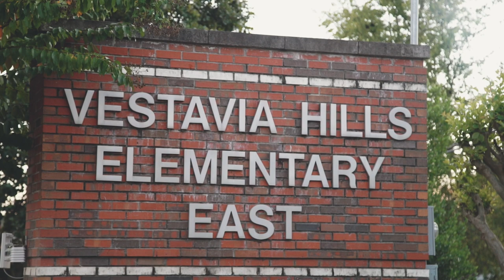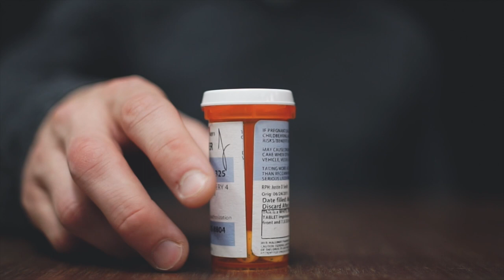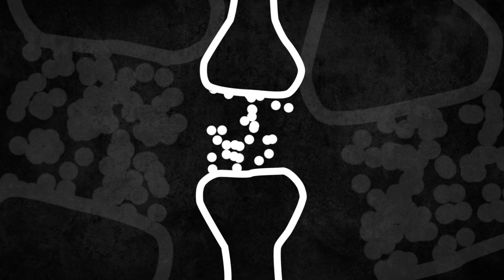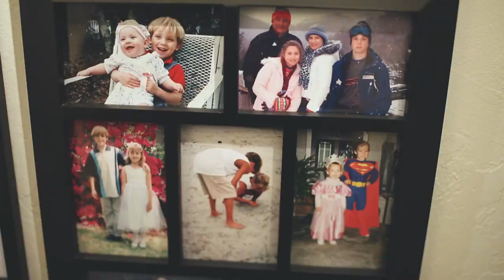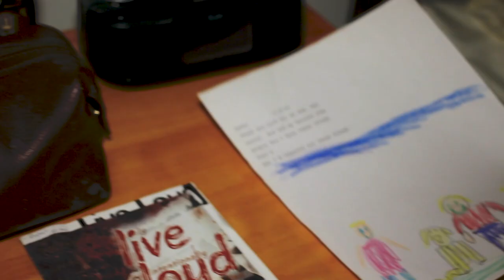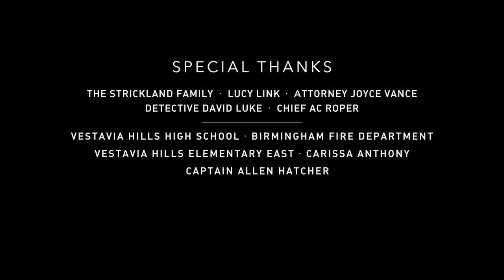KNOW DOPE: The Documentary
KNOW DOPE: The Documentary delves into the effects of heroin on the lives of Elizabeth Drennen and Baker Mims.

Video Produced By: UAB Digital Media

Producer: Jeanette Vasquez
Cinematography: Sarah Buckelew, Matthew Henton, Anissa Latham-Brown, Kayla McClaughlin
Editing: Sarah Buckelew, Matthew Henton
Animation: Samatha Richardson, Shibli Rahman